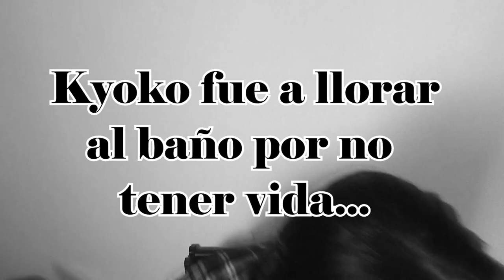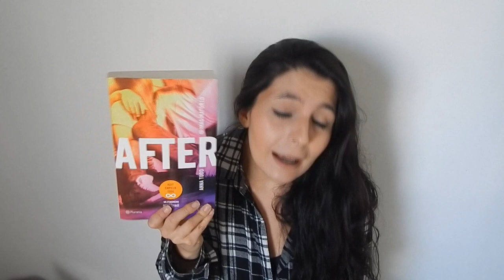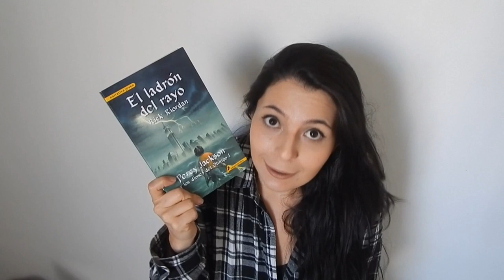Booktag || Los inolvidables del 2015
Si quieres hacer este booktag, tienes total libertad de hacerlo y notificarme para verlo :D

No dudes en poner la calidad en HD para que puedas verlo mucho mejor.

Booktuber, Booktube Colombia, Youtuber Colombia, Kyoko Swords